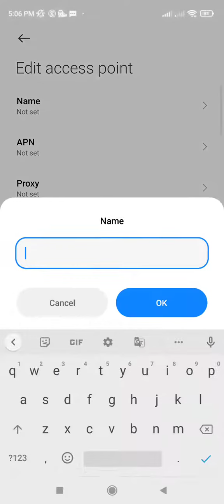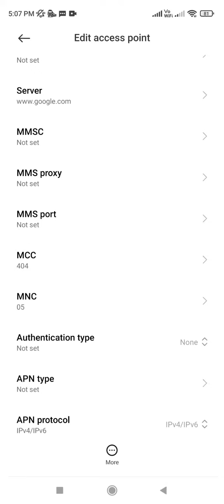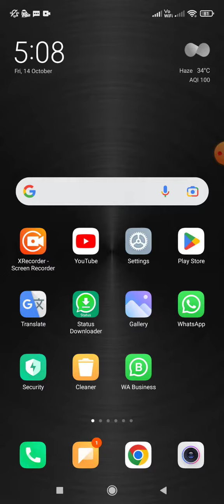Latest Vi New Apn Settings Unlimted Net | Vi Unlimited Internet Apn | Vi Apn Unlimited 2022